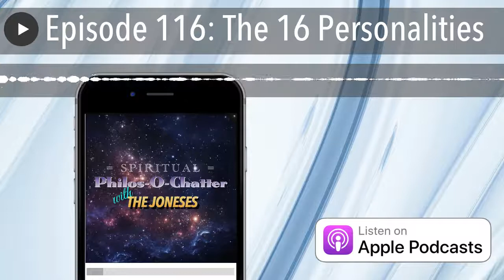Episode 116: The 16 Personalities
In this weeks episode, Samantha & Danny chat about the science behind the 16 different personality types, what the different types are, what it means to be the personality type that you are and much more.

Follow The Joneses on Facebook, Tiktok and Instagram at  @SpiritualJoneses

Theme song "Real God", written by Adam Goodale, performed by A Dam Good Ale Band.